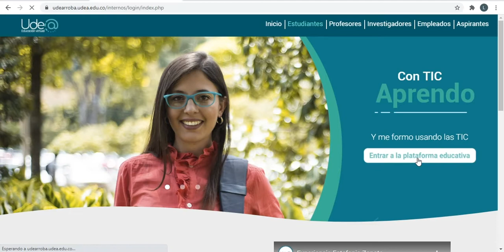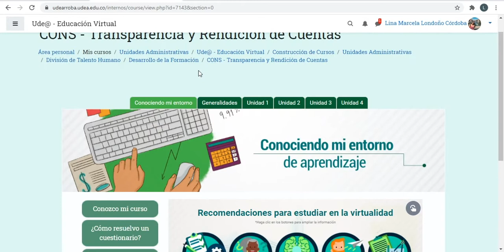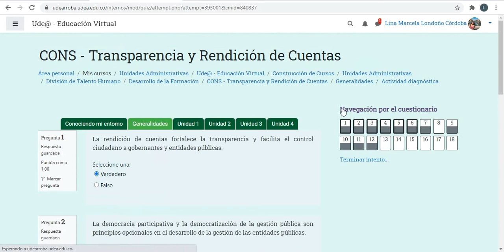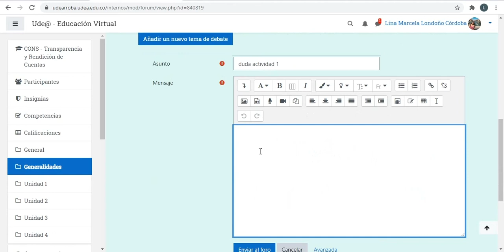Conociendo mi entorno - Transparencia y rendición de cuentas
Familiarización con la interfaz del curso Transparencia y Rendición de Cuentas
Secretaría general Universidad de Antioquia